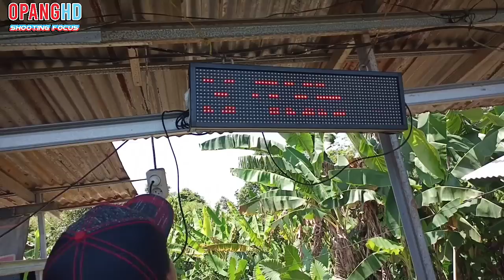EGY JALITEUNG PERDANA LOMBA MANCING DI TELAGA SALIM - TOTAL INDUK!!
Jadi di video kali ini liputan mancing, yaitu lomba mancing bulanan dengan hadiah juara 1 sebesar Rp.36,5 juta di pemancingan telaga salim JL. Pemuda Sawangan, Depok.